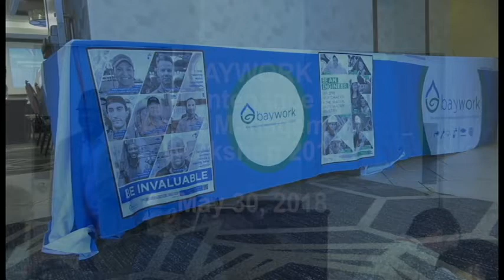BAYWORK Maintenance and Asset Management Workshop - John McHugh